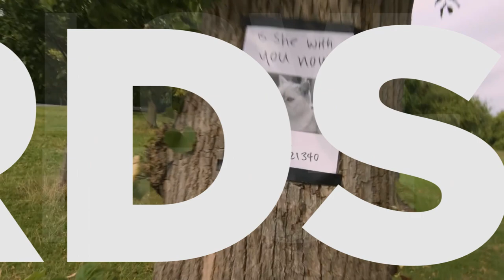Shame - Records In My Life (2018 interiew)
We met with Charlie Steen and Sean Coyle-Smith in a little part outside the Wise Hall in East Vancouver right before soundcheck to chat music, influences, favourites and their debut album "Songs of Praise."

Shame on RIML references the following albums:
Television - Marquee Moon
The Jam - All Mod Cons
The Kinks - Kinkdom
The Fall - Grotesque
Squeeze - Cool For Cats
Tom Waits - Asylum Years
Joe Jackson - Jumpin' Jive
Beck - Odelay
Stiff Little Fingers - Inflammable Materials
Rodriguez - Searching For Sugarman
Shame - Songs of Praise

Check out some of the music listed above with this playlist

Records In My Life is hosted and produced by Charles Brownstein
Audio, video, direction and editing by Mark Roland Henning
Co-produced by Jordan Acomba

Thanks to Kip Kouri and Shani Brownstein